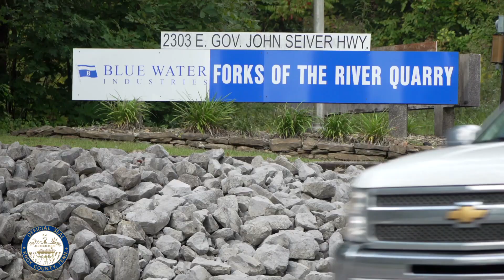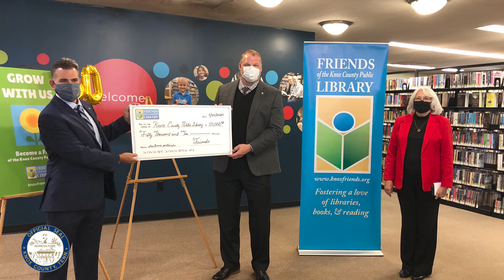Knox County Mayor Glenn Jacobs' Weekly Update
TRANSCRIPT:

It’s Friday. Time for another weekly update.

The highlight of this week was our announcement of plans to construct a veterans memorial park overlooking the East Tennessee State Veterans Cemetery on John Sevier Highway. Blue Water Industries donated a parcel of property on the French Broad River which will provide a breathtaking view of the cemetery.

This memorial park will provide a place for reflection, commemoration and celebration, and will be designed by veterans organizations with the help of the East Tennessee Community Design Center. Plans include a covered pavilion for services, meditation and private areas for reflection overlooking the beautiful French Broad River, memorials and benches along an accessible walkway, and a natural surface path that winds along the edge of the river bluff.

The Legacy Parks Foundation has launched a campaign to raise the $1.5 million to complete the project. Knox County kicked off the fundraising effort with a $250,000 contribution. Please visit legacyparks.org to see how you or your organization can help.

Speaking of donations, thanks to the Friends of the Knox County Public Library who commemorated their 50th anniversary with a $50,000 donation to Knox County Libraries. We are thrilled to have the support of this great organization. This donation will be used to expand the library system’s offering of Electronic books and audiobooks. Thanks again to the Friends of the Library!

Happy retirement to Magistrate Dirk Weddington from Juvenile Court after 30 years of service. Magistrate Weddington started the County’s Juvenile Recovery Court and has been an integral part of that program’s success, helping young people overcome addiction and giving them a chance at a productive life instead of a life of incarceration. Thanks, Dirk, for your impact on our community.

The Engineering and Public Works Department was busy this week. Busy saving taxpayers money!

The county has entered into a new landfill disposal contract that is expected to save more than $1 million over the 10-year contract period. The County and City of Knoxville partnered on a joint effort to take advantage of the savings. Waste Connections was the winning bidder.
We are very happy to work with the City in an effort that will save money for all of us, and also to work with the private sector on providing a high quality service for all the residents of Knox County.

Because the weather is holding up, I’m happy to announce that local families, residents and visitors can still enjoy the Knox County splash pads for a little while longer. We will keep them open daily from 10 a.m. to 8 p.m. through Sunday, October 11.The splash pads are free and for children of all ages.

Tomorrow is the home opening for Vols football at Neyland Stadium. Now that Cade Mays has been cleared, I believe that UT has the best offensive line in the SEC so I’m really looking forward to seeing what they do against Missouri.

Until next Friday, I hope everyone has a great week, and go Vols!